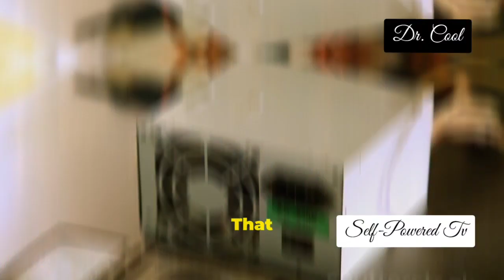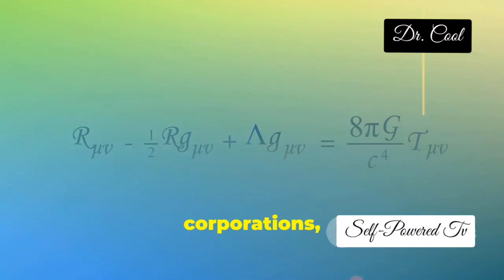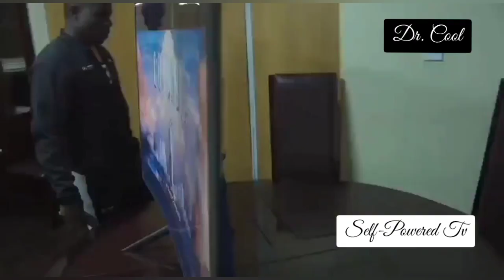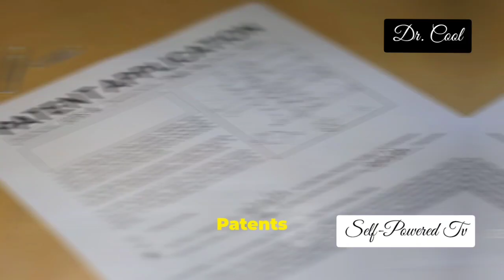Maxwell Chikumbutso’s Self-Powered TV: The Invention That Defies Physics!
In this mind-blowing exposé, we uncover the revolutionary invention by Zimbabwean innovator Maxwell Chikumbutso — a self-powered television that operates without being plugged into any external power source. This groundbreaking technology challenges the very foundations of modern electronics and energy science.

Could this be the end of the electricity bill? Is it proof of untapped energy fields or zero-point energy?

Maxwell's invention isn’t just a TV — it’s a disruption of the global energy monopoly, a spark of African genius, and perhaps the beginning of a new era in sustainable technology.

Timestamps:
0:00 – Intro to Maxwell Chikumbutso
2:10 – What is a self-powered TV?
4:55 – How it works (simplified explanation)
8:30 – Demonstrations & Verifications
11:15 – Why mainstream science is silent
14:00 – Potential global impact
16:45 – Chikumbutso’s inspiration & spiritual insight
19:00 – Final thoughts: The energy revolution has begun